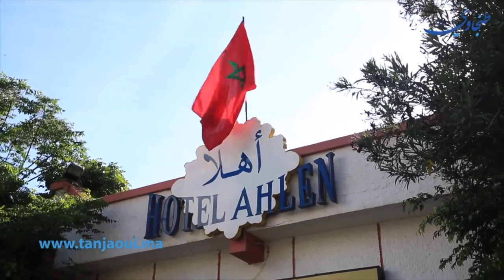طنجة: مغادرة فوج آخر من المتعافين.. وتصريح مؤثر لاب يغادر المشفى دون ابنائه